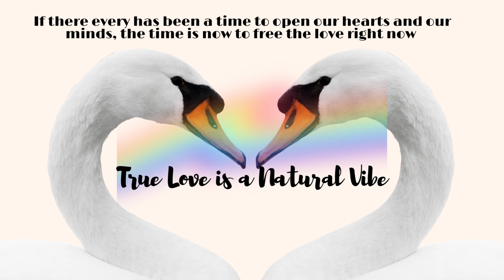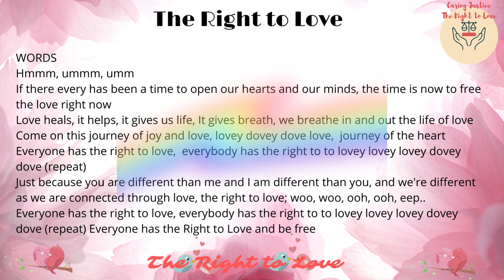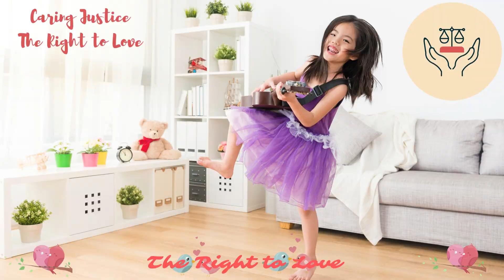The Right to True Love-Everyone has the Right to Love and Be So Free-Modern Musical Pop Meditation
The Right to True Love--Modern Musical Pop Meditation
Dr Ts Liberation Life Classroom